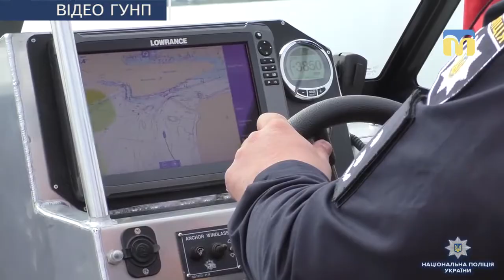Транспортний парк Національної поліції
Миколаївські поліцейські випробували на воді новий патрульний катер. Судном UMS 600 транспортний парк ГУ Національної поліції в Миколаївській області поповнився завдяки підтримці Міністерства внутрішніх справ і Нацполіції України.

Відео ГУНП